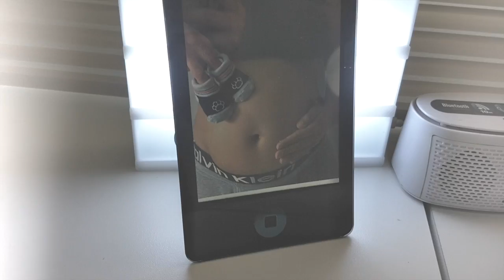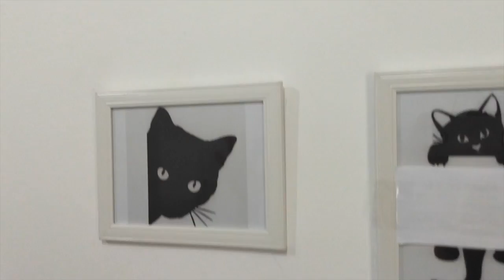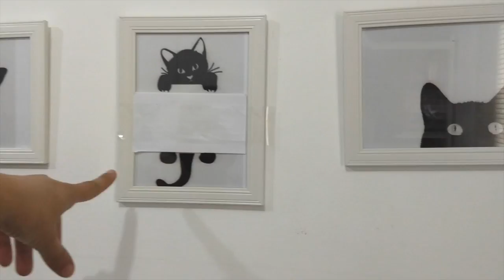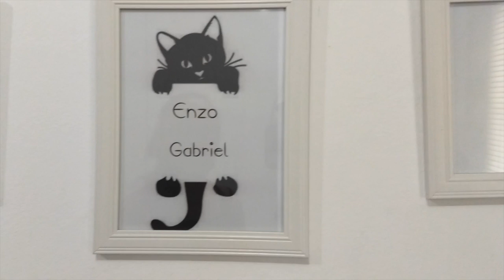Tour pelo quarto do bebê e relevando o nome do Bebê.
Vim dividi com vocês o Tour do quarto compartilhado do bebê e a revelação do nome no bebê.
Mostro como decorei tudo de uma forma econômica e aproveitando coisas que já tinha e fazendo outras.
Beijos.